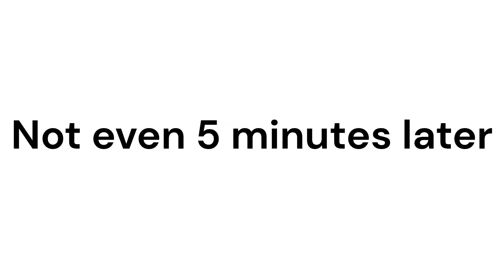Black ops 2 Shotgun only FUNNY MOMENTS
LOVED making the knife only one so thought id just go make another but with shotguns instead!

This was my first attempt at using DaVinci Resolve so be kind :)